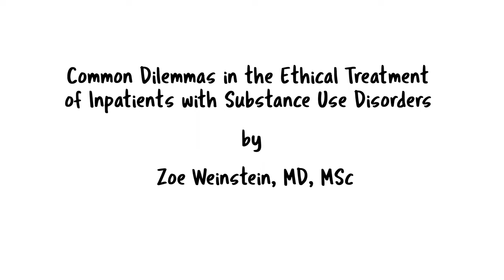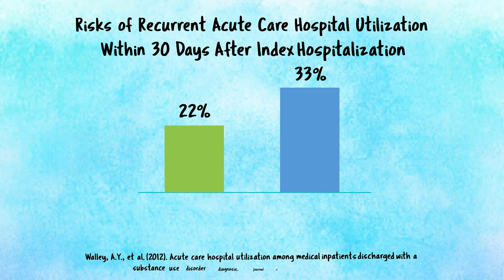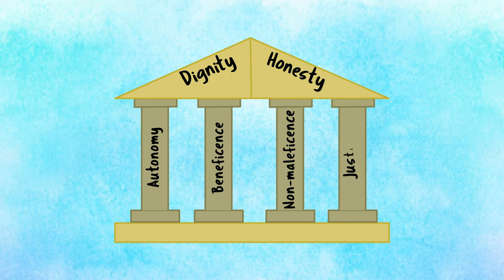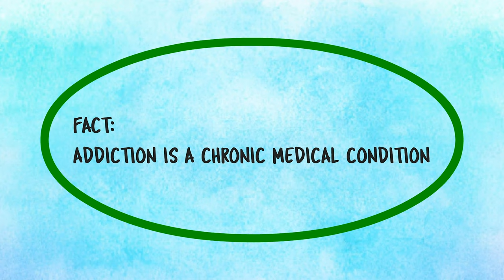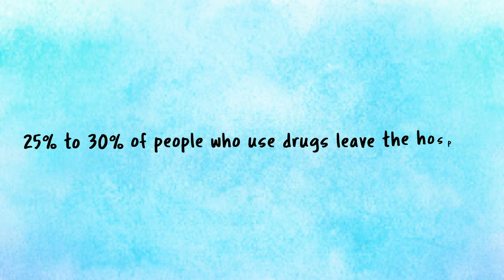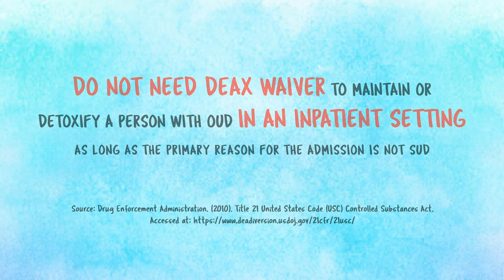Common Dilemmas in the Ethical Treatment of Inpatients with Substance Use Disorders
"Common Dilemmas in the Ethical Treatment of Inpatients with Substance Use Disorders" was written by Zoe Weinstein, MD, MSc, Assistant Professor, Boston University School of Medicine; Director, Addiction Consult Service, Boston Medical Center.

This is the thirteenth video released as part of an educational series launched by Boston Medical Center's OBAT Training and Technical Assistance Team.

The series aim is to provide clinical care teams with education on topical issues in addiction treatment.

This video was produced by 1623 Studios out of Gloucester, MA.